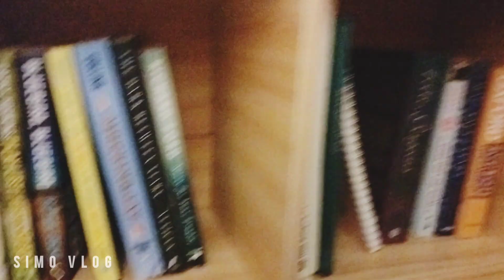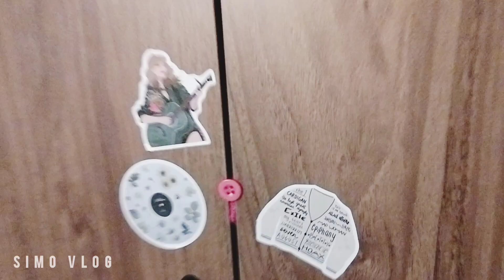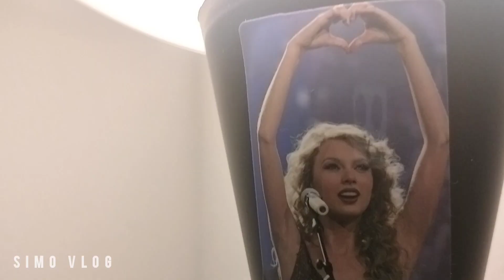My Room Tour | Vlog Daily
a small room tour with me !
let's go